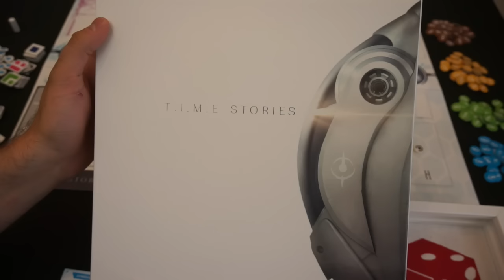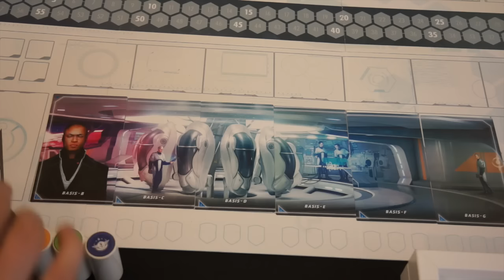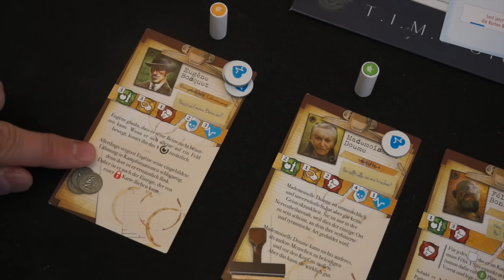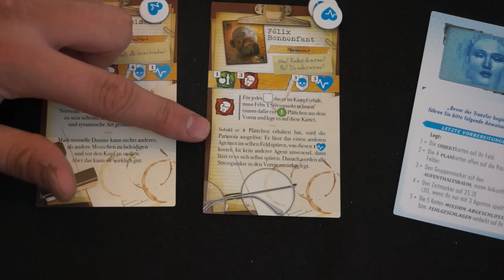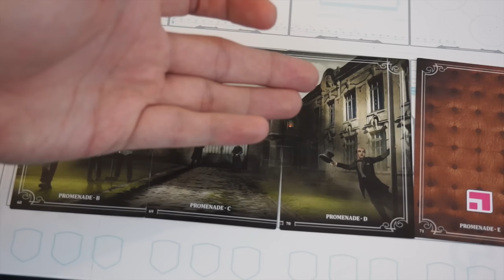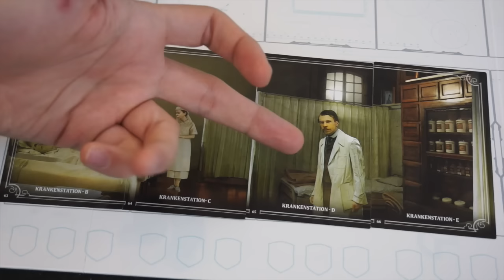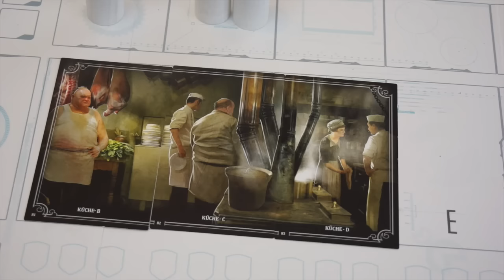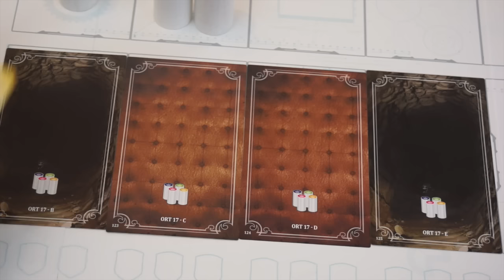Let's Play: T.I.M.E Stories